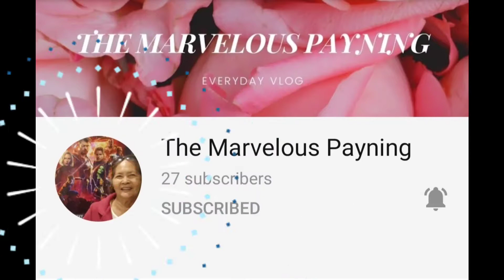PUTO CASSAVA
GREDD BILLIONAIRE CHANNEL; Help me for this Video.